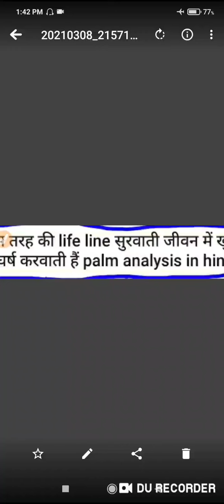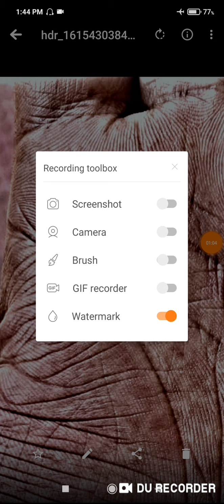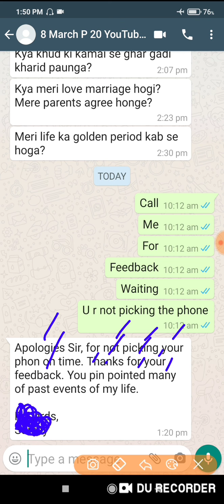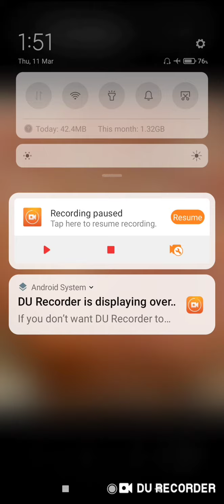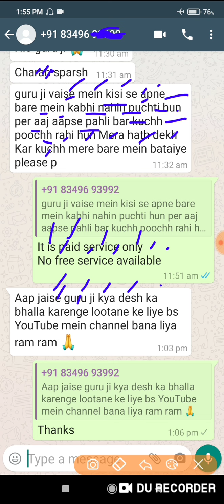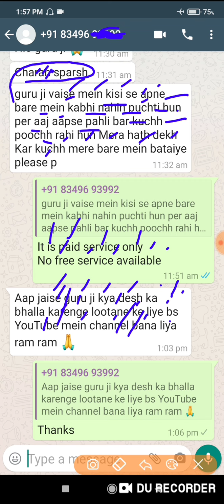जो पाम रीडर कहता है जीवन रेखा संघर्ष करवाती है हस्तरेखा में कच्चे है